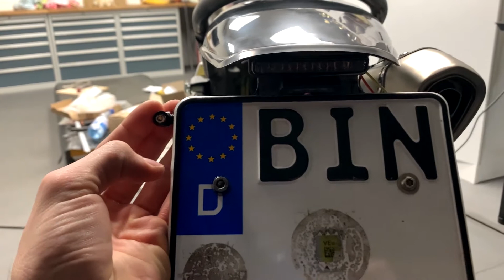Yamaha XT500 Tagebuch Teil 13 Kennzeichenhalter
Hier baue ich den Kennzeichenhalter inkl Rücklicht aus Alu

Led Brakelight “Blade”

Motorcycle parts:
Auspuff Endschalldämpfer / Exhaust
Fußrasten / Footpegs
Tacho / Speedo
Scheinwerfer / Headlight
motogadget m.unit

Tools:
WIG Brennerhalter
Makita Winkelschleifer